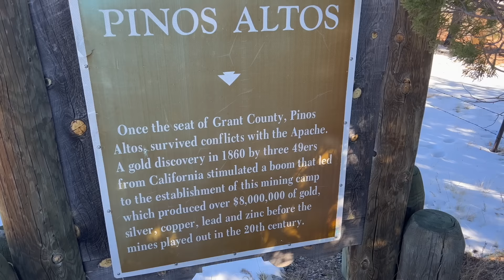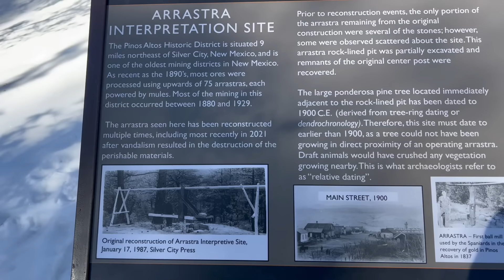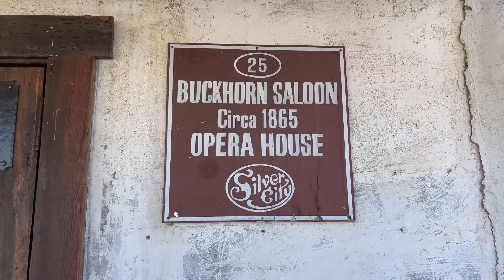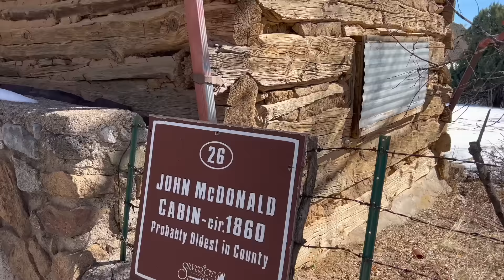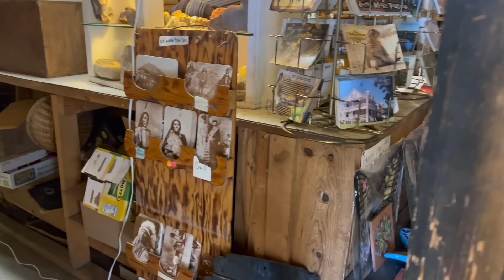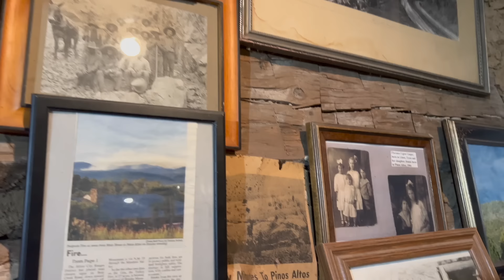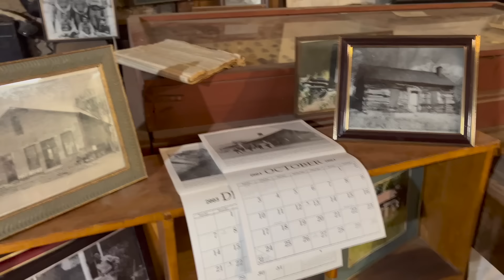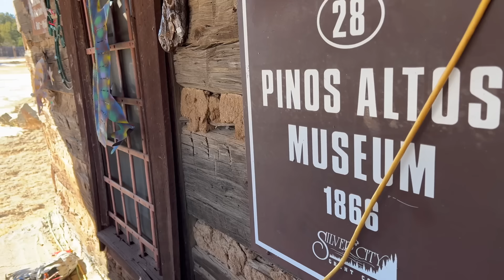Ep 130: El Oro Los Llamo Pero Ante Los Apaches El Abandono Prevaleció! || Supervivencia Sonora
Nos encontramos en Pinos Altos; un pueblo que una vez surgió y brillo por el hallazgo del oro, pero con el tiempo y las injusticias quedo en abandono.

We are in Pinos Altos; a town that once arose and shined from the discovery of gold, but with time and injustice it was abandoned.